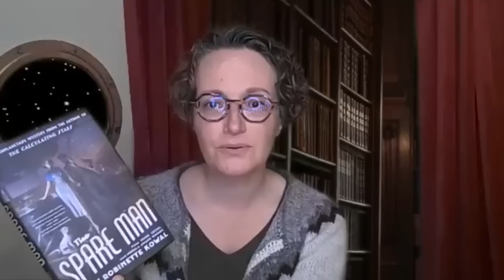Writing Strategies, Mysteries, and Cats with Mary Robinette Kowal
The Spare Man is available where there are books!!